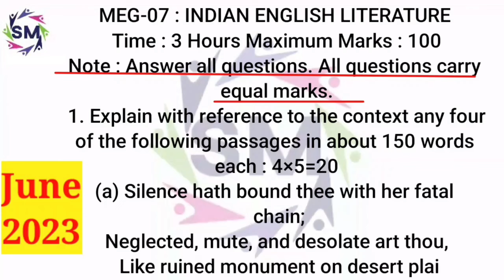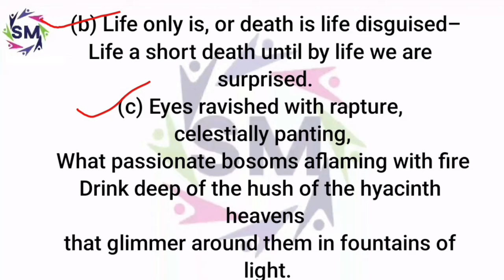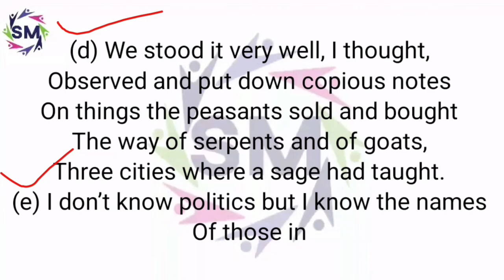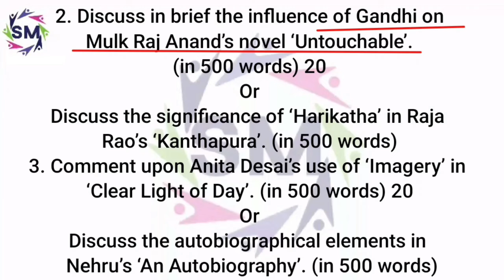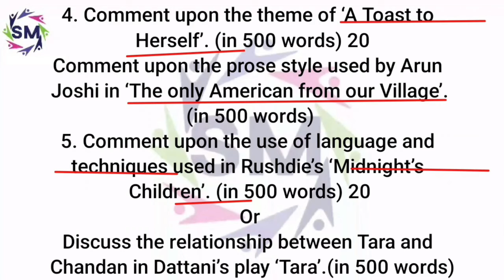Meg-7, Paper pattern. .previous year question paper of meg-7, by success maker